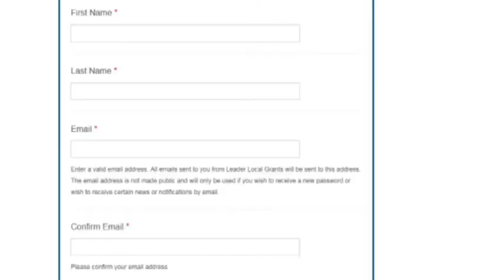Funworx 'Leader Newspaper Local Grant' Advert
Help Funworx, the schools team at Kidspace, win a $1000 grant.
1. Register
2. Check your email for link
3. Set password
4. Vote for Funworx with your 10 allocated votes!!!
5. Share the link with your friends.
YOUR VOTE COUNTS!!